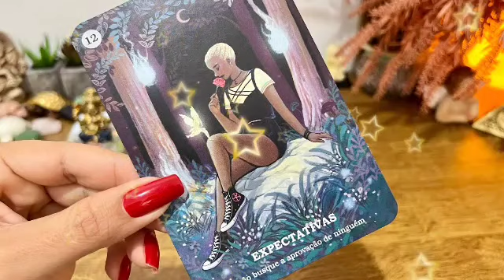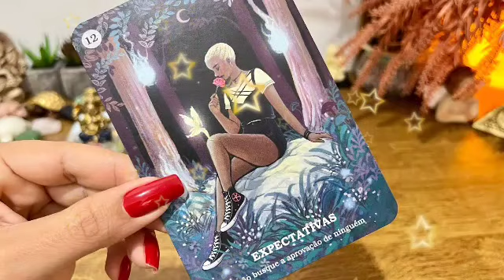تاروت برج الجدي من 28 إلى 8 فبراير 2023 // إمتحان لك بمثابة صدمه قويه😱سبب طلب لفعل مشين سري للغاية🤫